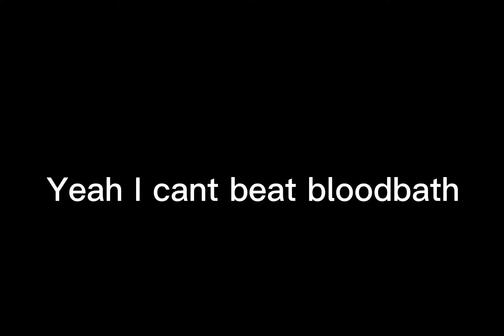Trying to beat bloodbath in gd (not even close 💀)